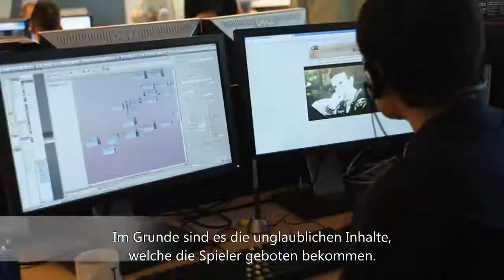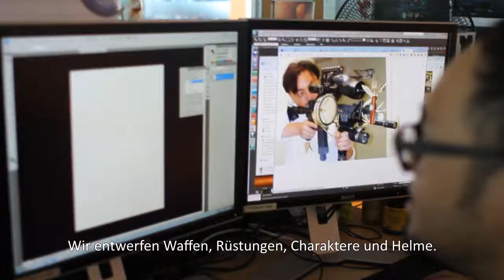Ghost Recon Online - Behind the Scenes Teil 1 [DE]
Erfahre mehr über die Entwicklung von GRO und wirf einen Blick hinter die Kulissen.

und teste das Spiel